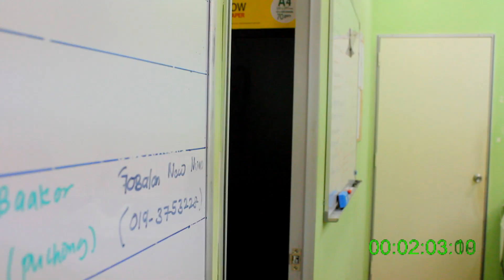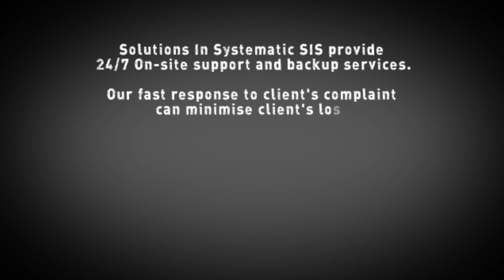Solutions In Systematic - SIS POS system [ENG]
Solutions In Systematic SIS provide 24/7 On-site support and backup services.

Our fast response to client's complaint can minimise client's lost

We believe our POS system is one of the best in the business

We guarantee,

We responsible,

We stand behind our products.